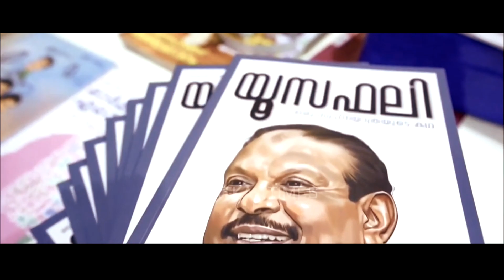Yusuffali M.a Song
SINGER : SHAFEEK CHALAD (LULU OMAN
LYRICS  : RAZIK KUNJIPALLI
 EDITING: KUTTAN SOUPARNIKA